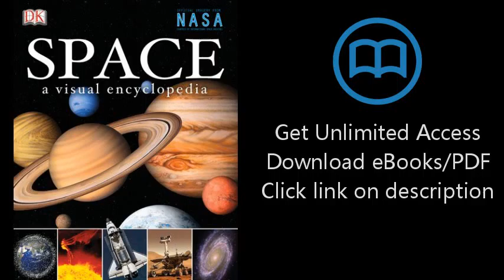Download Space: a Visual Encyclopedia PDF